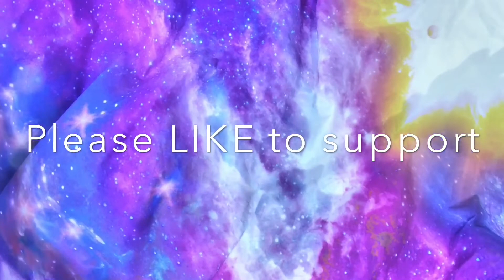Visit Hot Toys Secret Base Hong Kong at 5-Aug-2022